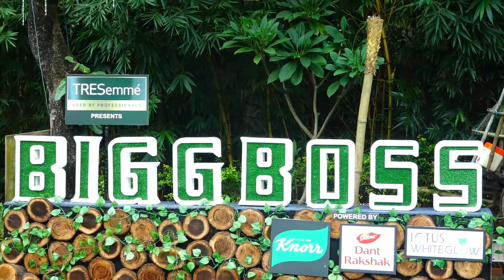BB 15 LIVE : TEJASSWI, KARAN और SHAMITA कर रहे है PRATIK को लेकर कोई बड़ी PLANNING?